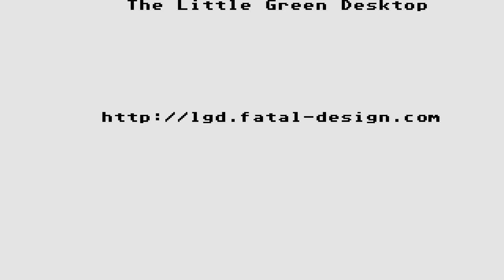ATARI ST AUTORAMA RALLY X CLONE